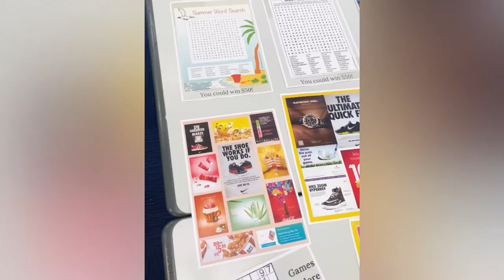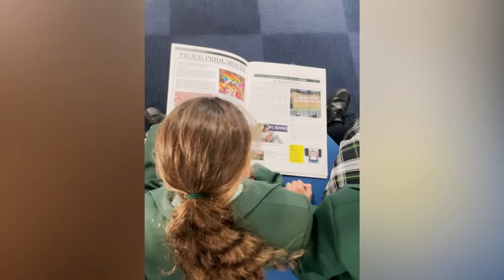Year 7 Newspaper Collation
​By the final week of Term 2, our Year 7 students had finalised their Class Newspapers!

There were many creative, though-provoking, artistic and fun articles included in the various Newspapers, and was a great collaborative experience for all.

Students from 7AG, 7GL and 7MP presented their Newspapers, and explained some of the different roles that they had been undertaking throughout the Term in this video. Enjoy!